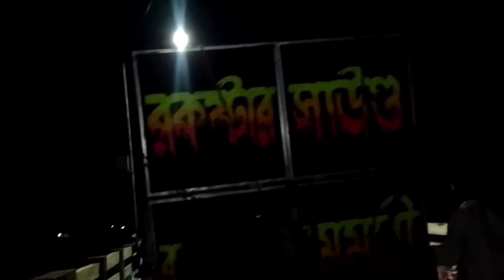আজ রকস্টার সাউন্ড এর মাল বাঁধা হচ্ছে সুলতানপুর আর কিছুখন পর হরিশপুর পজিশন করেযাবে //rockstar sound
1.. রকস্টার সাউন্ড নতুন বক্স //rock star sound